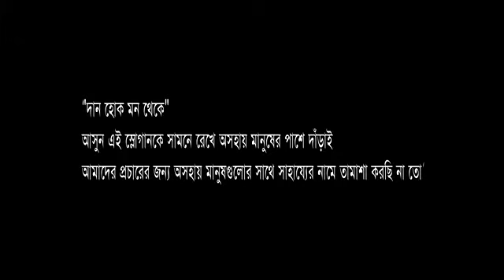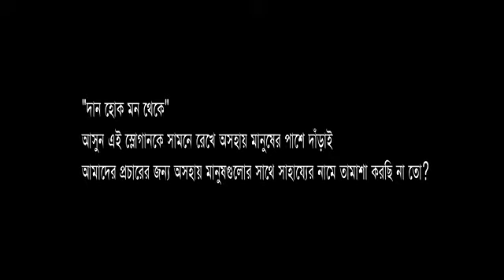Green Bangla Belal Ahmed murad